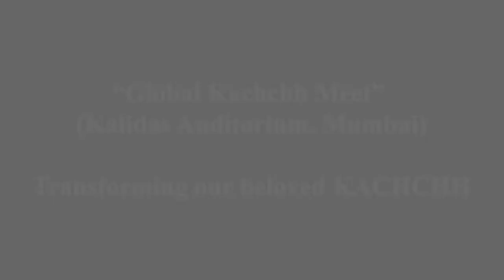Dr. Nimaben Acharya announcing the budget allocated by the Govt. of Gujarat for Kachchh’s betterment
GK hosted a Fund Raising Event in Mumbai’s Kalidas Auditorium on 21st February 2022. The event’s chief guest was none other than Gujarat Vidhan Sabha’s Hon. Speaker Dr. Nimaben Acharya. Let’s hear her talk about the budget allocated by the Government of Gujarat for Kachchh’s betterment.